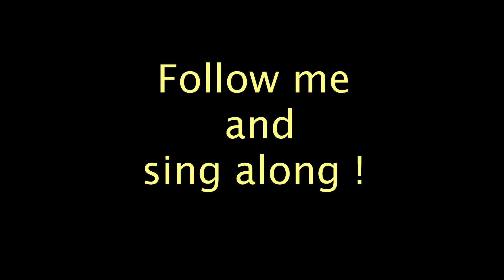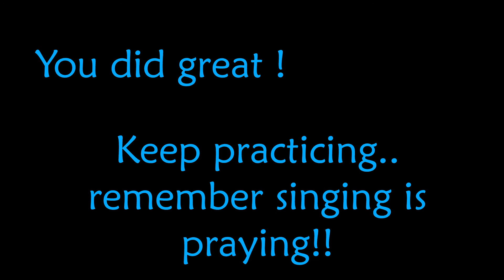Jesus love the little Children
Learn our opening song for our First Penance celebration with Mrs. Volker